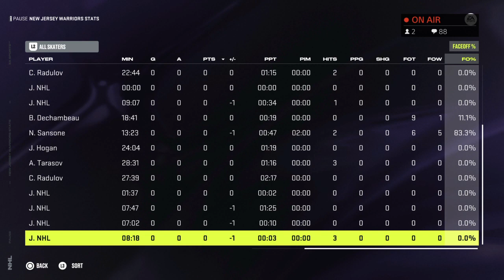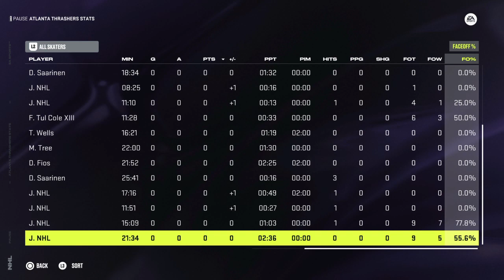FOF Sim Week 3 Game 1: Green Bay Gorillas vs Carolina Reapers -Game 2: Ushuaia Penguins vs. Canoga 6